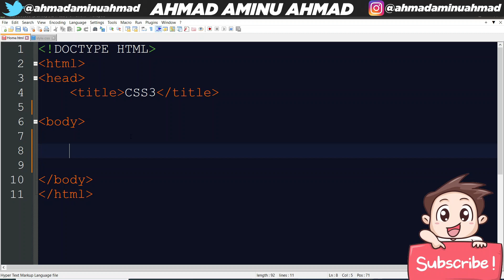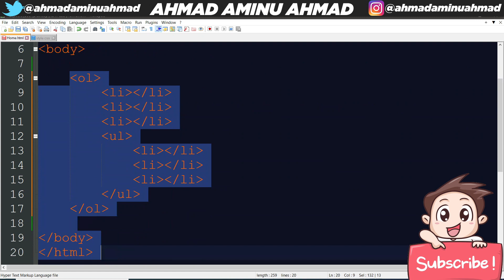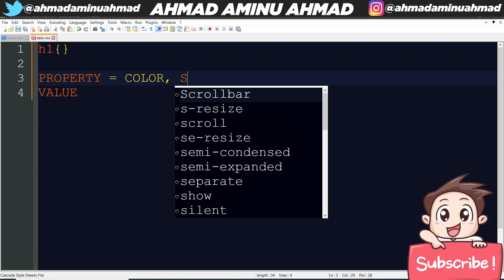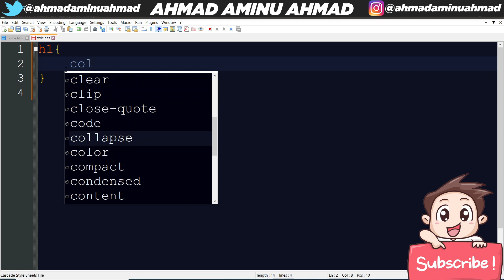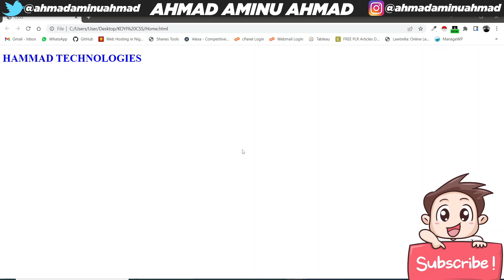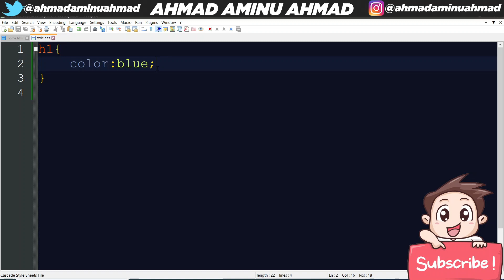KOYI CSS 6 CSS DECLARATIONS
Wannan shine sabon series da nakeyi mai suna KOYI CSS, cigaba ne na Series da na gama a baya mai suna KOYI HTML ga wanda bai kalli KOYI HTML ba sai ya dannan wannan link din dake kasa:

CSS ana amfani dashine domin ayiwa website kwalliya, kuma insha Allah cikin wannan series zanyi bayani akansa tun daga farko har zuwa gwargwado abunda yakama ace mutun ya sani aciki.